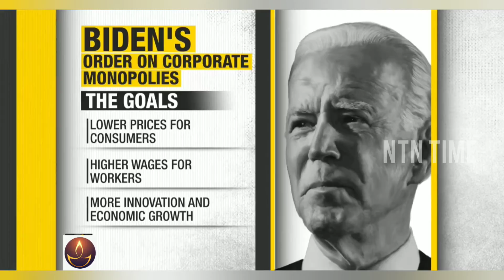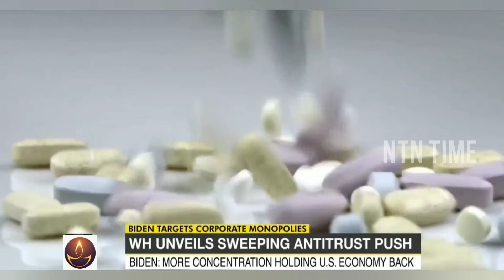BIDEN SIGNS ORDER TO TACKLE CORPORATE ABUSES | NTN TIME | 10.07.2021